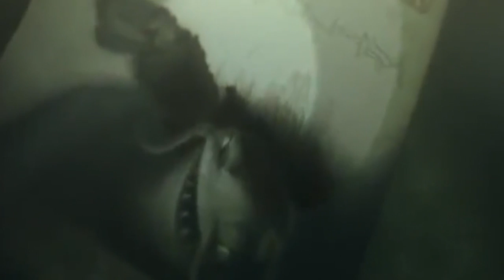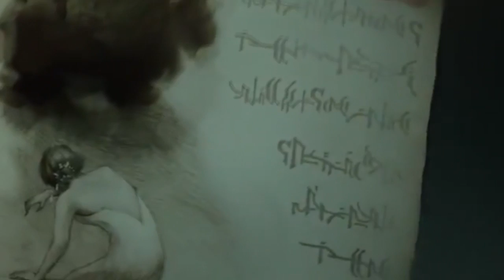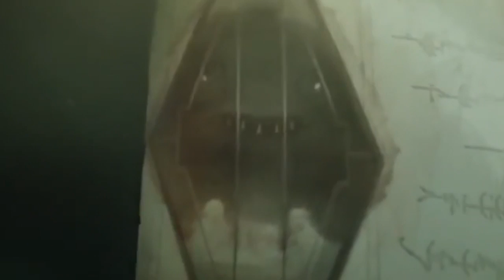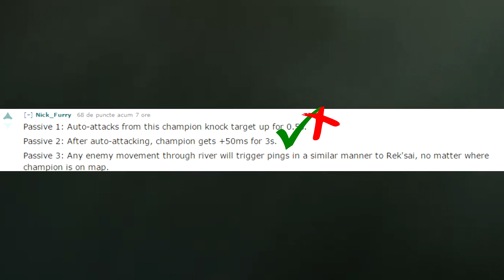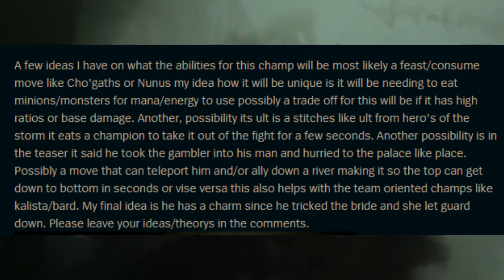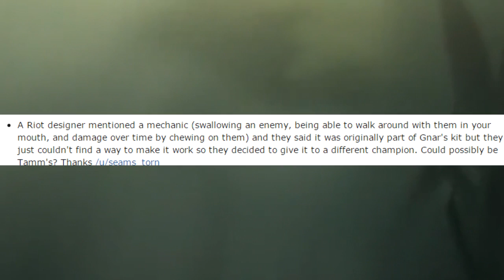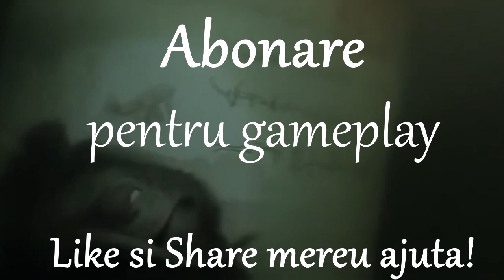TAHM Regele Raului | Alpaca Detectiv Ghiceste Campionul